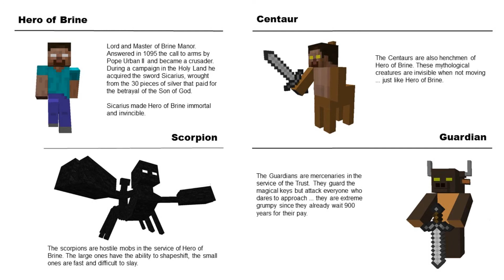Minecraft | The real story behind Herobrine ! [The Tyrant of Brine Manor]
The Tyrant of Brine Manor, a Minecraft 1.11.2 adventure!

It all started in 1097, during the first crusade. On his way to Jerusalem Hero of Brine overpowered a strange sect who claimed to possess a sword made of the 30 pieces of silver of Judas Iscariot.

The sword was given to Hero of Brine on the condition that he would renounce beauty and love, in return he would receive power and riches.

Two years later, when he returned to Brine Manor, the agreement began to unfold. The once beautiful estate was quickly grew overgrown and neglected.

Hero of Brine, who became almost invincible, plundered the neighboring castles, merchants, farmers and clergy.

It was the reign of the Tyrant of Brine Manor

A pact was made between the last remaining notables,  Arjan of Avalon, Nobita of Tower House, Brennus of Yggdrasil, Arthur of Kamaalot and bishop Cornelius of St. Stephanus Cathedral.

With their joined army they managed to steal Sicarius, the source of Hero of Brine's invincibility and power. But before they were able to defeat Hero of Brine with this sword, they were driven back into Avalon Castle.

Just before the tyrant defeated them they locked the sword away with 5 magical keys into a stone. These keys were smuggled out of Avalon and hidden in 5 different places.

Since then Hero of Brine wanders around in search of these 5 keys.

Mission

You have been selected because of your creative, rational and logical thinking.

It is your mission to find the five keys, unlock Sicarius from the stone, defeat Hero of Brine and destroy the sword in the eternal fire of Akeldama.

Good Luck!

Good Luck!

Artist: Makkon